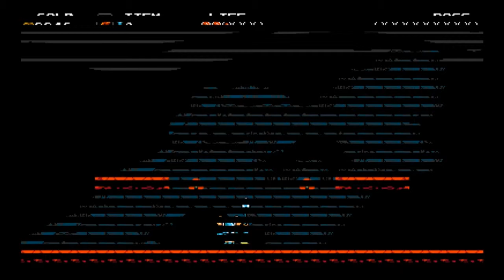Let's play Shovel Knight -BLIND- E3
Sorry that this episode seem to last a little longer then I wanted...but we did plenty of stuff, so I think it is good...

I am enjoying the game...but I hate this LEVEL. hate it...I am hoping that I have already gotten thru "that" level...you know, the level you hate...yeah.